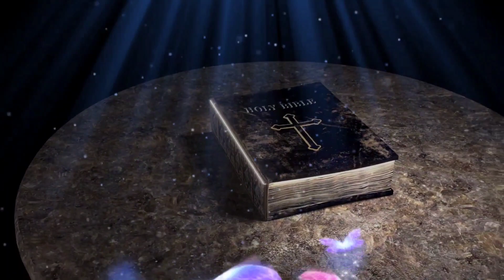Apakah Benar Gereja Katolik Pernah Menjual Surat Indulgensi?